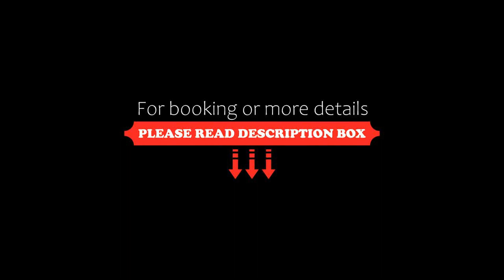Apartment King bed home, 3 bed rooms Ideal for big groups, Vienna, Austria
About Property:
Conveniently set in the 10. Favoriten district of Vienna, King bed home, 3 bed rooms Ideal for big groups is a sustainable apartment located less than 1 km from Vienna Main Railway Station and a 19-minute walk from Belvedere Palace. The property invites guests to reconnect with nature and encourages them to make eco-friendly travel choices. The property is around 1.3 km from Museum of Military History, 3.1 km from Musikverein and 3.1 km from Vienna State Opera. Free WiFi, a lift and a sh...
Property Type: Hotel
Address: humboldplatz 5/22, 10. Favoriten, 1100 Vienna, Austria
Searching For
1. Apartment King bed home - 3 bed rooms Ideal for big groups - Vienna - Austria
2. Apartment King bed home - 3 bed rooms Ideal for big groups - Vienna - Austria Address
3. Apartment King bed home - 3 bed rooms Ideal for big groups - Vienna - Austria Rooms
4. Apartment King bed home - 3 bed rooms Ideal for big groups - Vienna - Austria Amenities
5. Apartment King bed home - 3 bed rooms Ideal for big groups - Vienna - Austria Offers and Deals
Audio Credit:
Track Title: Blank Slate
Artist: VYEN